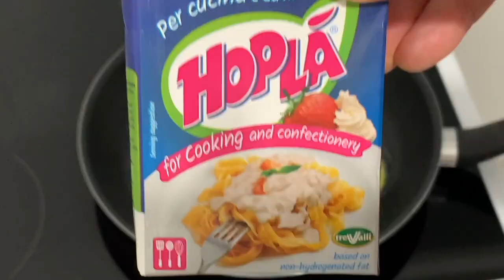Receta e Preferuar e të Gjithëve - Speca me Kajmak , Përgaditur në Mënyrë Speciale 🥰 5 Minuta Gati!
Përbërsit :
Speca
200 ml Hoplla
150 gr Pavllakë (Krem Kosi,Ajkë Kosi)
Kripë
Ingredients :
Peppers
200 ml of Whipped Cream
150 gr of Sour Cream
Salt